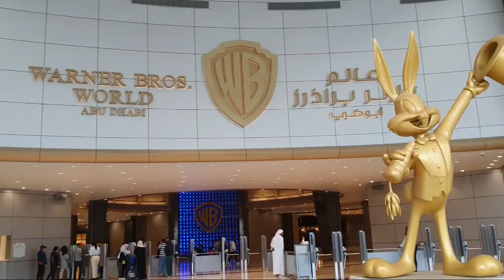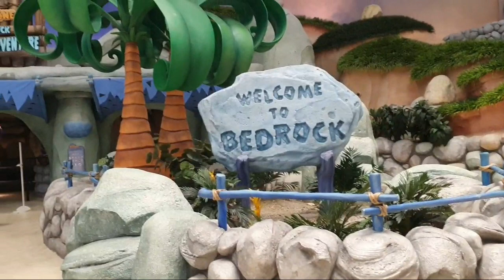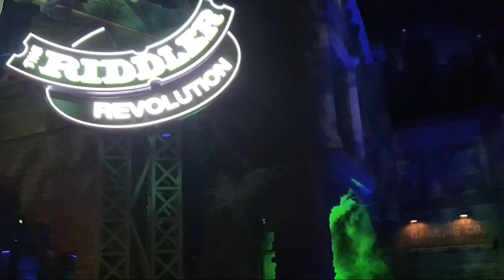WARNER BROS. WORLD ABU DHABI with Zoella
Check out Zoella's adventure in Warner Bros. World Abu Dhabi.